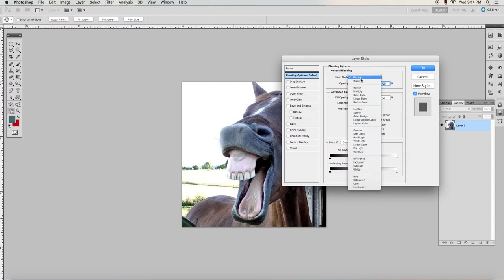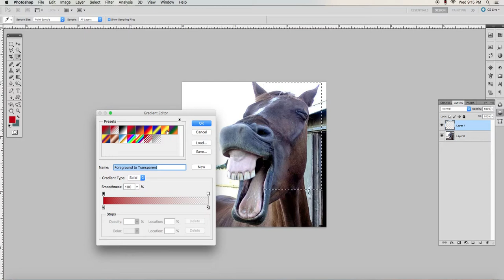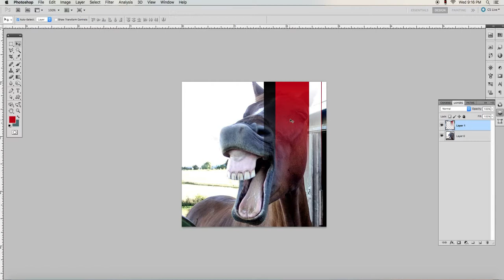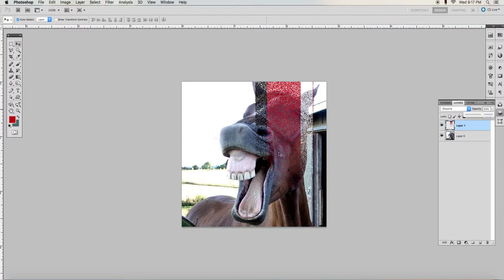clase 6 - blending modes - 1 disolve